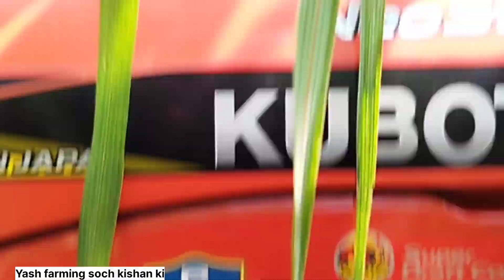RPM डाउन नही करता ये टैक्टर कुबोटा 2741 की परफॉर्मेंस देखो क्या गजब दबता नही बिल्कुल भी देखो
ऐसा ट्रैक्टर सभी किसानों को लेना चाहिए जो लेना चाहते हैं उसको कुबोटा 2741 की परफॉर्मेंस देखो कितनी गजब है बिल्कुल भी दबता नहीं आरपीएम डाउन नहीं करता बिल्कुल भी किसान है अंकित बालियान गांव कीनोनी जिला मुजफ्फरनगर

ganne ki motai badhane ke liye kya lagaen Kad Mein Kitna ganna Paida Hota H?
ganne ki kheti kahan ki Jaati Hai?
ganne ki kheti mein kaun sa Khad dalen?ganne ki kheti kaise karte ?
ganne Mein futav Ki Dava?
ganne Mein Khad ki matra?
 ganna bone ka Sahi Samay?
ganne ki kheti kab aur kaise karen?